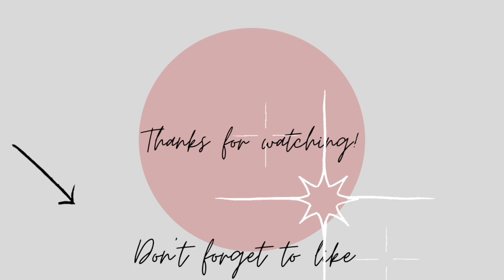Justin Bieber - Peaches ft. Daniel Caesar, Giveon | Reaction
Here’s my dad as I’s reaction to one of Justin Bieber’s new songs! They really did their thing. Daniel on the car was killing me 😂. Y’all need to go listen if you haven’t. It’s a VIBE.
For best visuals
*WATCH IN 1080P HD on computer*
*WATCH IN 720P on phone*

Drop comments if y’all want more reaction videos!
4:40 - 5:21 is blurred b/c of a copyright claim

Tiktok 1: @oshi93
Tiktok 2: @_oshii

Would you like to send something?
Myioshi Williams
510 Meadowmont Village Circle
Suite 168